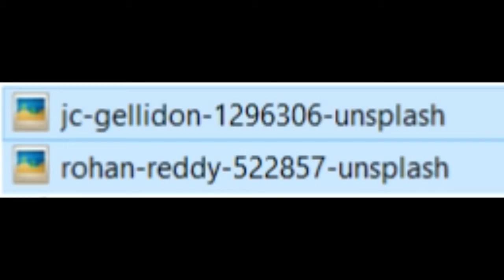Road to the Himalayas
"Road to the Himalayas" Evgeny Pobozhiy - guitar, composition Mohini Dey - bass David Sagamonyants - drums

Curated, music only playlists. Audiophile, Digital Mastering to highest professional standards. Audio post production, is the process of fusing the collective sounds in your audio mix, maintaining balance across the entire recording, and preparing the finished music project for distribution. All sound recordings are Creative Commons.

---SOCAN---
NO Tunecore.